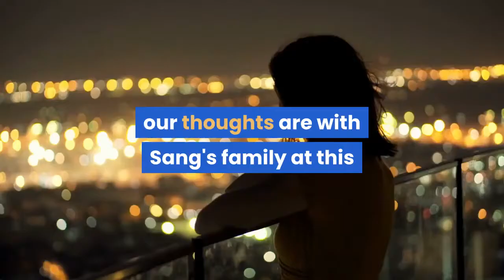George Mason pitcher dies at the age of 20 after complications from Tommy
articleFAIRFAX COUNTY, Va. - The George Mason athletics community is mourning after the death of freshman pitcher Sang Ho Baek last weekend. READ MORE: George Mason University welcomes returning students back to campusThe 20-year-old Salisbury, Md. native died after suffering complications from Tommy John surgery during the offseason."We are devastated by the passing of Sang. Sang was an incredible teammate who was loved by everyone associated with Mason baseball. He will be missed and forever cherished in our hearts. Right now, our thoughts are with Sang's family at this unbearably difficult time," coach Bill Brown said. Baek recently completed his freshman season with the George Mason baseball team. He appeared in seven games for the Patriots and made his collegiate debut against UMBC at Spuhler Field on March 12. Before arriving at George Mason, Baek played for James M. Bennett High School in Salisbury. Download the FOX 5 DC News App for Local Breaking News and WeatherIn 2019, he helped the Clippers win the 2019 3A Maryland State Championship.